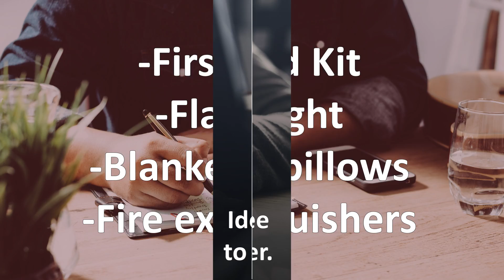Creating a Safety Checklist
As a business owner, you know how much is at stake, and a natural disaster can rip through your property and potentially shut it down for good. When a storm is coming, you don’t have very much time to prepare. As hurricane season is already upon us, it’s time to get the following emergency supplies now and keep them at your business.